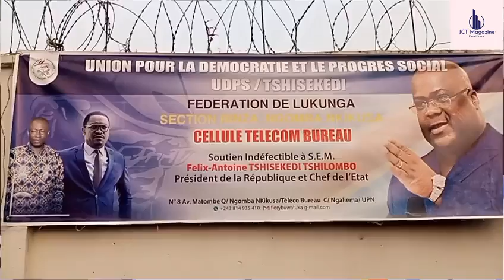réunification de l'UDPS Augustin Kabuya remet le pouvoir a la base cellulaires